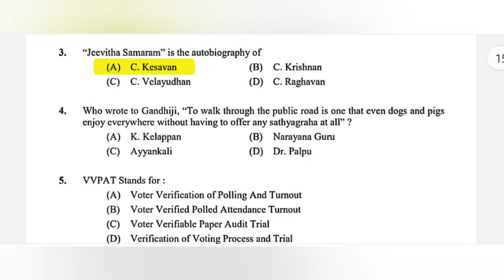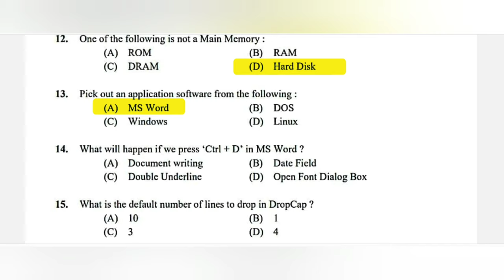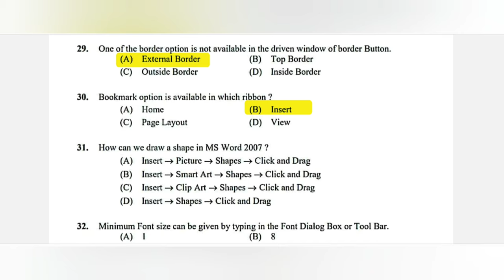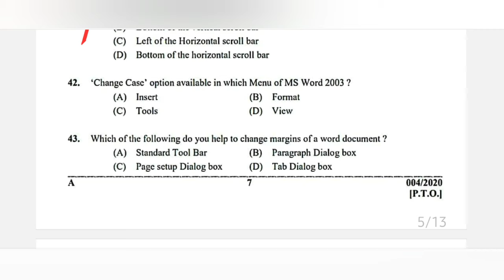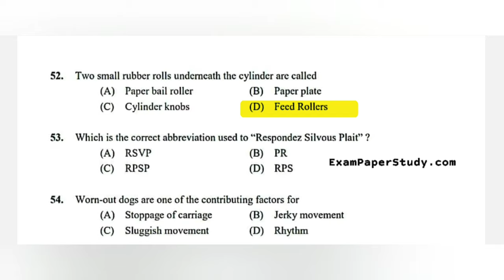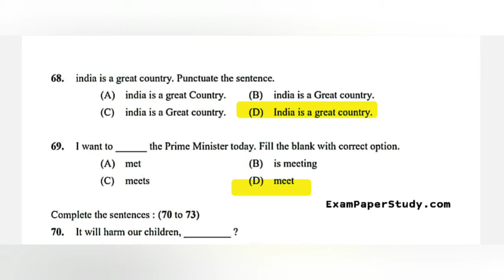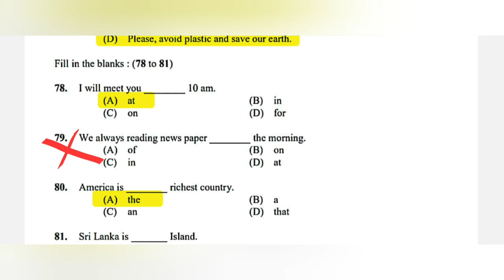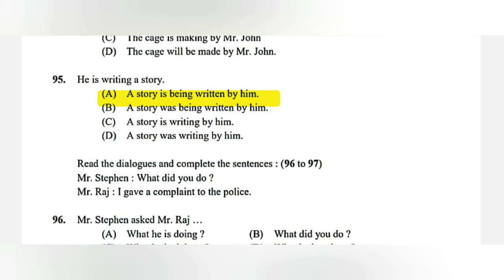COMPUTER ASSISTANT GRADE 2 || 491/2022, 694/2022 || Questions with Answers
The video contains malayalam mcq gk malayalam questions. I Hope You Enjoy !
PTron Bassbuds Headphones